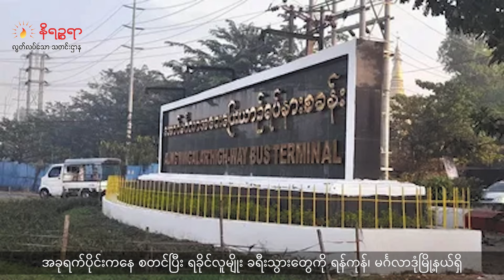အပတ်စဉ် ရခိုင်ဘာသာ အစီအစဉ်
• ရခိုင်ပြည် မောင်တောမြို့ကို အာရက္ခတပ်တော် (AA) က မြို့သိမ်း တိုက်ပွဲဆင်နွှဲနေရာကနေ အခုအခါ တစ်မြို့လုံးကို သိမ်းပိုက် ထိန်းချုပ်ထားနိုင်တဲ့ အနေအထားကို ရောက်နေပြီ ဖြစ်ပါတယ်။
• ရခိုင်ပြည်၊ မောင်တောမြို့နယ်က အာရက္ခတပ်တော် (AA) ထိန်းချုပ်နယ်မြေတွေထဲ လုံခြုံမှု၊ နွေးထွေး မှု အပြည်အဝနဲ့ နေထိုင်နေရတယ်လို့ ဒေသခံ မွတ်ဆလင်တွေ က ပြောပါတယ်။
• သံတွဲက နောက်ဆုံး လက်ကျန်စခန်းဖြစ်တဲ့ မောင်ရွှေလေး ရေတပ် မကျဖို့အရေး စစ်တပ်က စစ်သင်္ဘော (၈) စီးနဲ့ အပြင်းအထန် ခုခံနေတဲ့သတင်း အပါအဝင် တခြား စိတ်ဝင်စားစရာ ကောင်းတဲ့ ရခိုင် သတင်းတွေကို တင်ဆက်ပေးသွားမှာ ဖြစ်ပါတယ်။